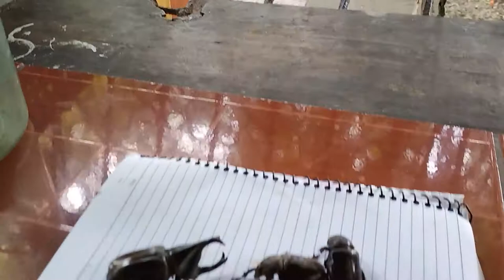Destructive Rhinoceros Beetle - Coconut Tree Pest